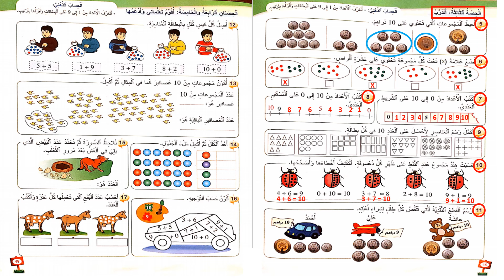المفيد في الرياضيات || السنة الأولى ابتدائي || الوحدة 3 || تقديم العددين 0 و 10 || الحصة 3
المستوى : السنة الأولى من التعليم الإبتدائي
المادة : الرياضيات
الكتاب : المفيد في الرياضيات
الوحدة الثالثة
تقديم العددين 0 و 10
Présentation des nombres 0 et 10
الحصة 3
صفحة : 48
Page : 48